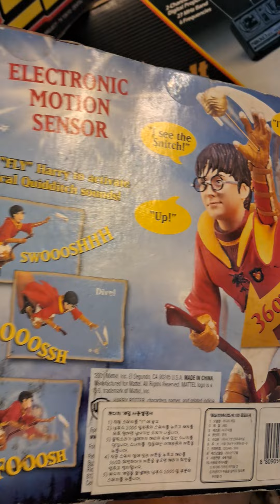쌍둥이 레트로샵 해리포터 완구제품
[ 쌍둥이 레트로샵 , TWINS RETRO SHOP ]
서울시 동대문구 신설동 동대문도서관 후문앞에 위치한 쌍둥이 레트로샵을 휴일에 방문하여 다양한 레트로 제품을 구경하며 즐거운 시간을 가져보았다.
매장을 방문을 할때마다 다양한 제품이 입고가 되어 주인을 기다리고 있다. 그리고 다양한 사람들이 방문하여 각자 관람과 함께 구매도 하고 즐기고 가기도 한다.